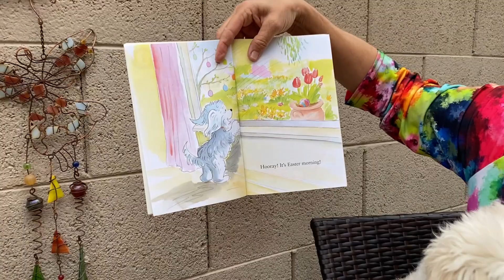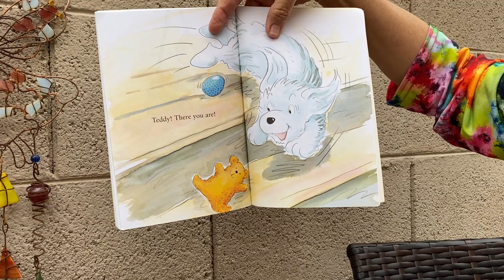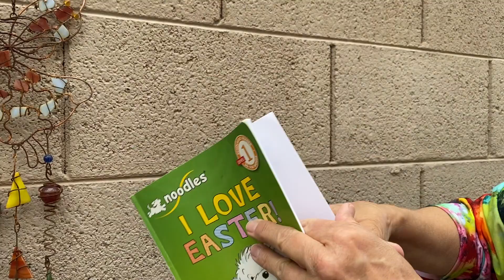I Love Easter!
I Love Easter read along with Jessi!